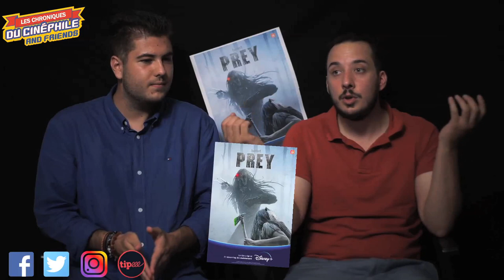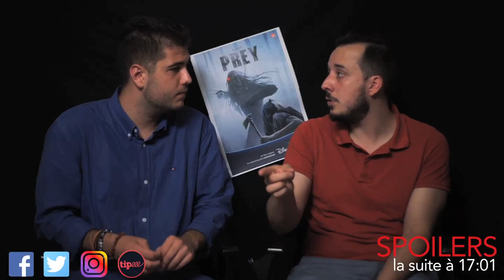LCDC - Prey (feat Guillaume Wachenheim) (Disney+)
Chronique critique sur la sortie d'un film d'action et de science fiction extrêmement attendu, pour la simple et bonne raison qu'il s'agit du cinquième volet, d'une saga culte, "Prey"